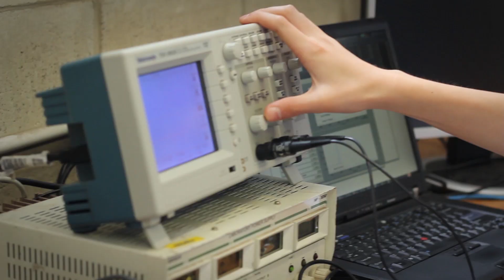Sunswift Crowdfunding Video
Video for crowd funding campaign to raise money for UNSW Solar Race team, Sunswift.

Good luck for 2013!